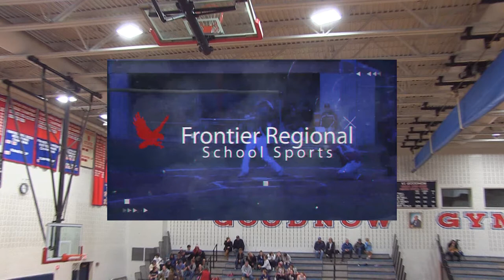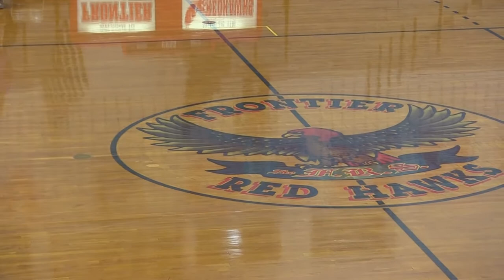Frontier Regional School Girls Basketball Vs Hopkins Academy